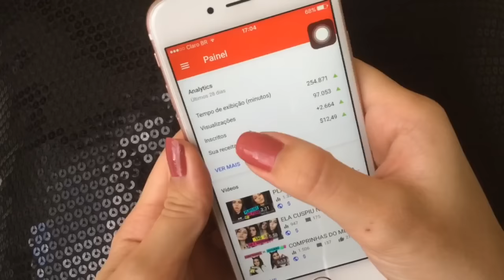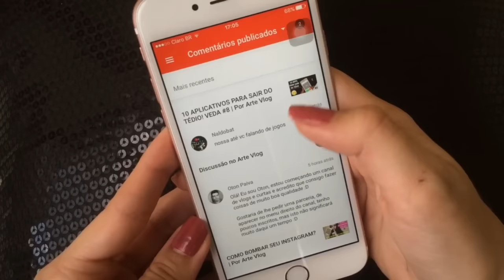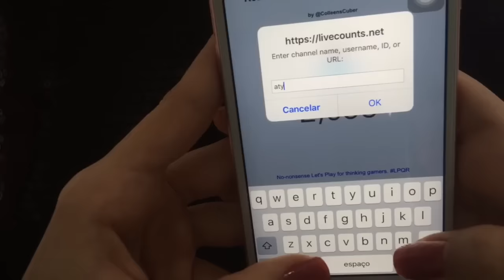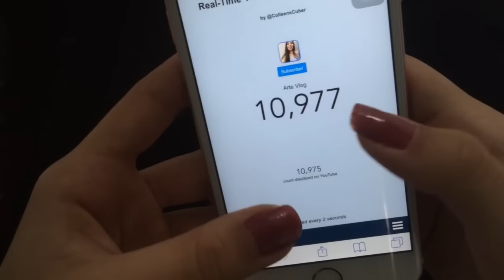3 APPS QUE TODO YOUTUBER PRECISA TER | Por Arte Vlog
Espero que tenham gostado do vídeo amores! Fiz com muito carinho pra vocês!